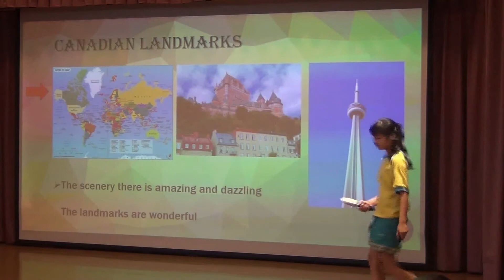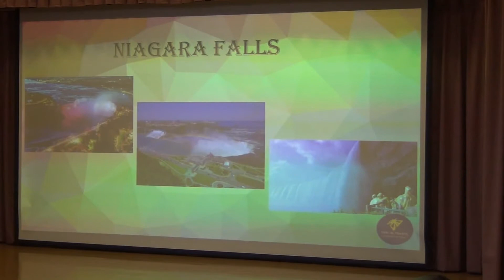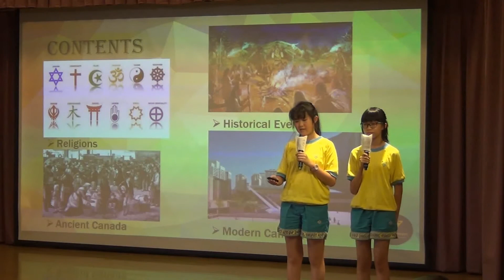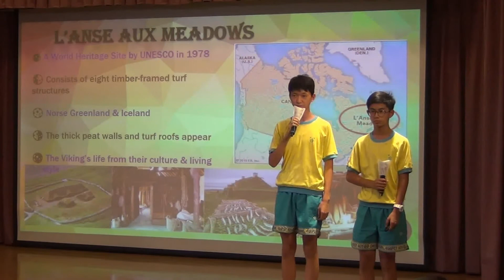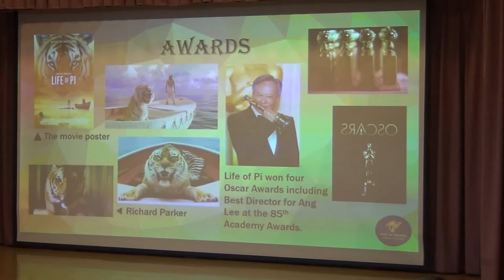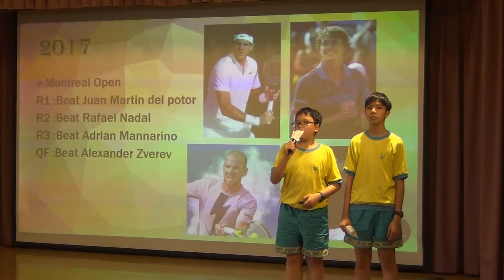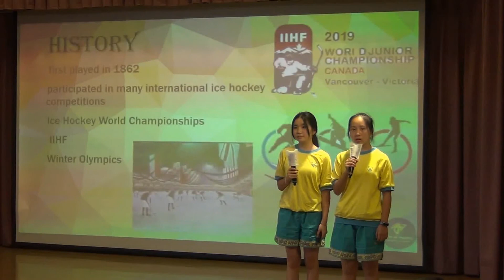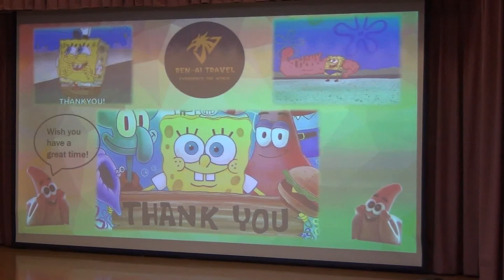108 學年度八年級英資成發 八仁愛